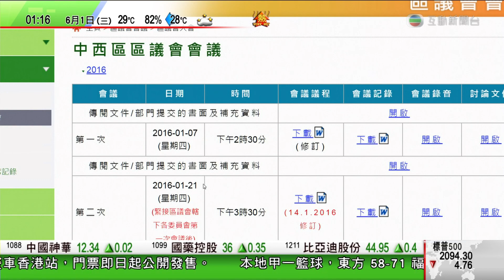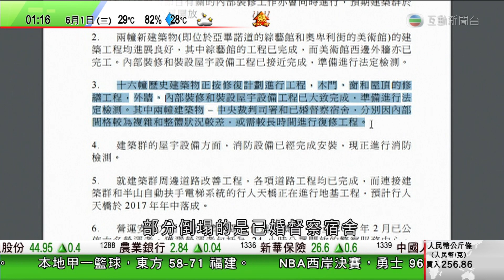160601000001 083 深宵新聞報道 及 時事多面睇 1